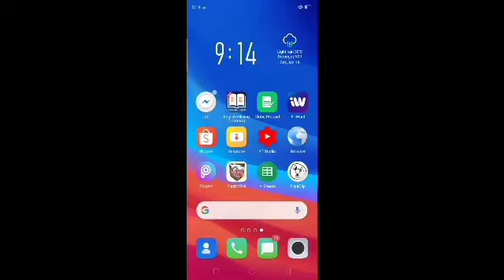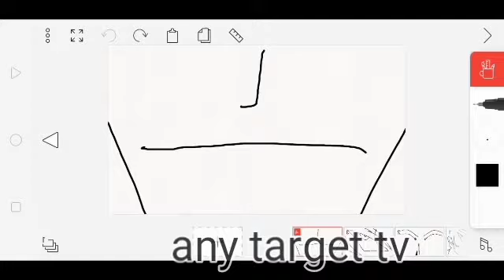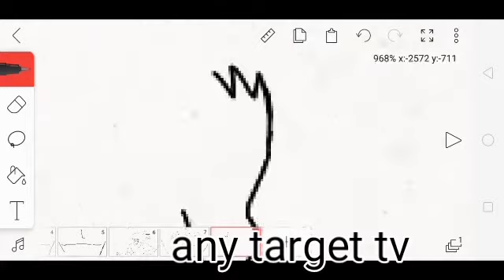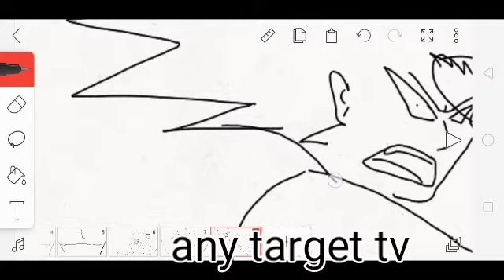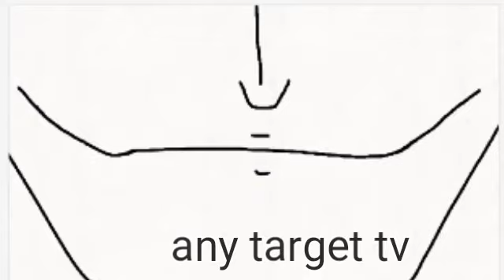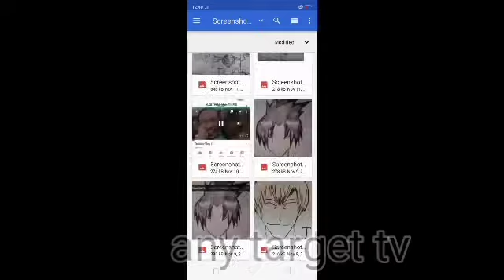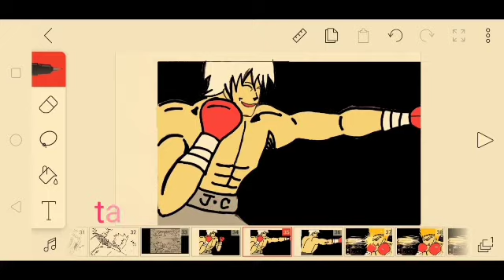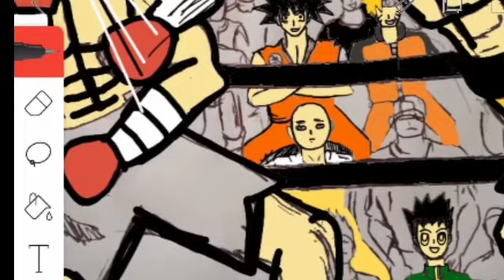Hambog Ng Sagpro Films 2020 Pano pagalawin Ang drawing mo at Gawing anime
Hambog Ng Sagpro Films 2020
Pano pagalawin Ang drawing mo  at Gawing anime
Pagdrawing at GUMAWA NG own animation  sa flipaclip

Flipaclip#animationTotorial#PinoyAnimation